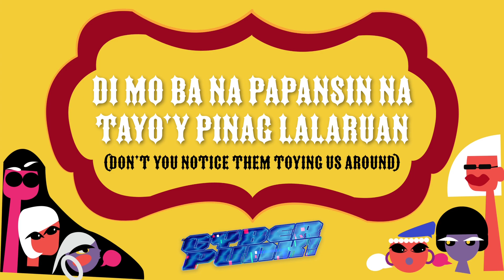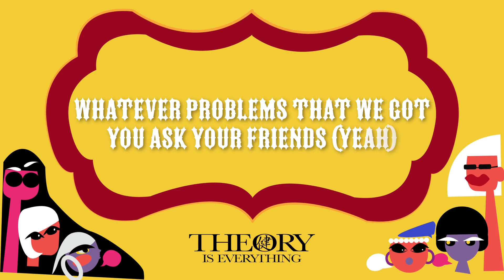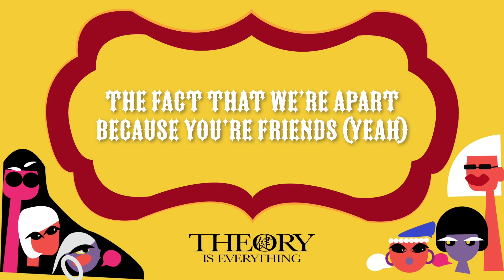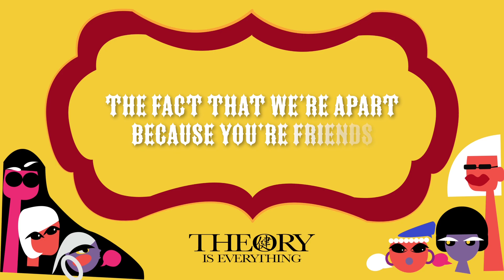FRIENDS-CyberPunk! feat Theoryiseverything (Lyric Video)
Written by: CyberPunk! and Theoryiseverything
Produced by: @simoneermacora  and Theoryiseverything
Mixed and mastered by: Simone Ermacora
A&R: Dre Eusebio
Copyright Mirrorchild Music
Video edited by: @biggietothex